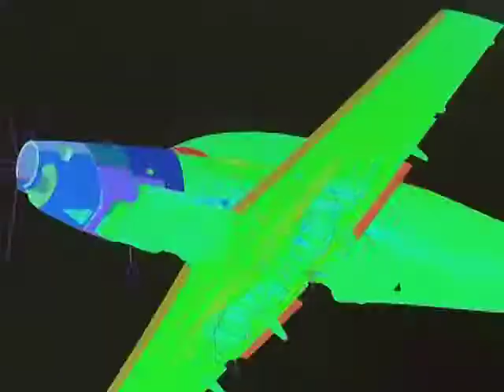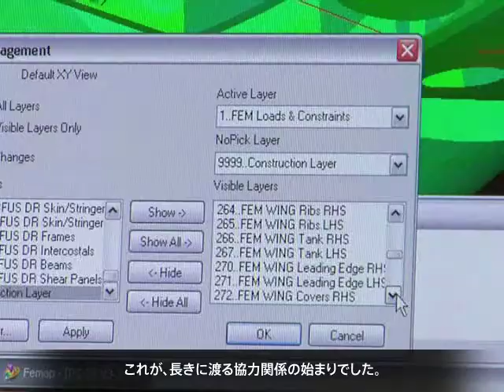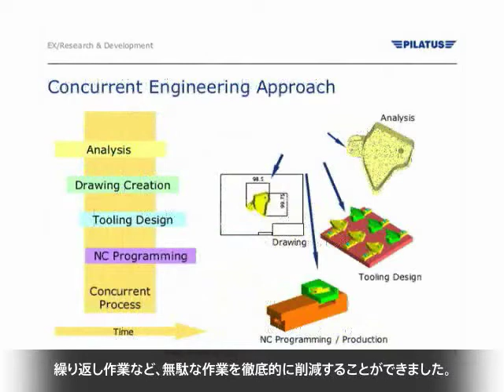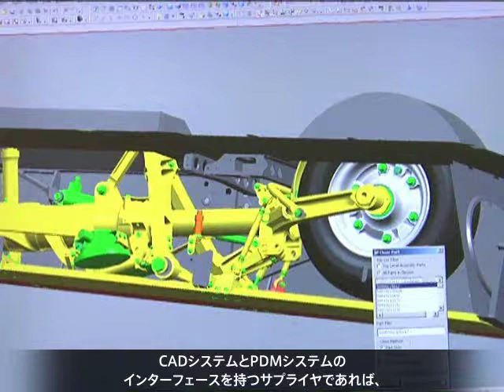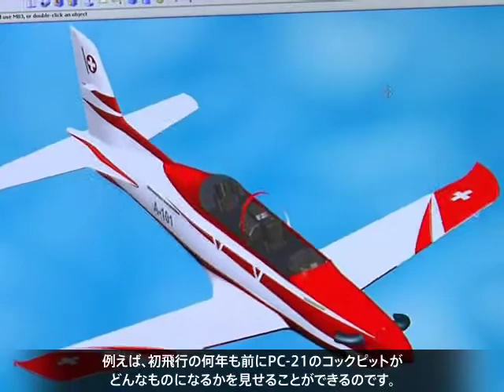シーメンスPLMソフトウェアお客様事例：Pilatus Aircraft Ltd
シーメンスPLMソフトウェアの航空防衛産業のお客様事例です。Pilatus Aircraftはスイスに本拠を置き、世界市場に航空機と訓練システムを開発、製造しています。シーメンスPLMソフトウェアの3D　CAD CAM システムNXと製品ライフサイクル管理（PLM)システム　Teamcenterを活用して、効率化、情報管理、イノベーション創出を実現しています。